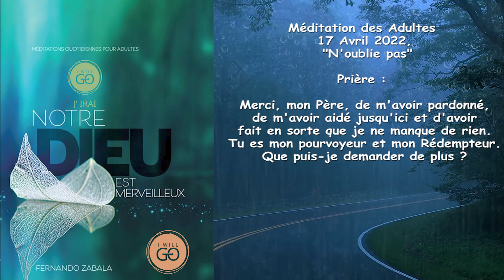Méditation des Adultes 17 Avril 2022, "N'oublie pas"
Prière :

Merci, mon Père, de m'avoir pardonné, de m'avoir aidé jusqu'ici et d'avoir fait en sorte que je ne manque de rien.
Tu es mon pourvoyeur et mon Rédempteur.
Que puis-je demander de plus ?